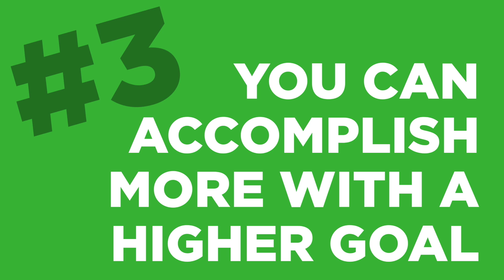The Billionaire Mindset: How to Accomplish Your Goals This Year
Stop limiting yourself.

Those "small" goals you set? Yeah, you're holding yourself back.

Setting the "right" goal can be the difference reaching success you've always dreamed... or living a life of restrictions, never realizing your full potential.

For example, John Arrow recently sold his company for nine figures at 30-years-old because he challenged himself.

It wasn't easy for John to set such lofty expectations, and it won't be easy for you. You'll hear from doubters:

"Are you sure this is realistic?"
"Why don't you aim for something a little more possible..."
"Ha ha, OK, that sounds crazy"

But, you can do it. To inspire you, John's next goal is to be a billionaire by the time he turns 40-years-old. Get it, John!

In this video, we explore the billionaire mindset and 3 reasons why you want to aim for being a billionaire — even if you don't get there.

0:42 - Your journey will be more interesting
1:14 - You will end up much further than you thought
1:43 - You can accomplish more with a higher goal

listen to the full podcast: Learn more from the epic podcast episode